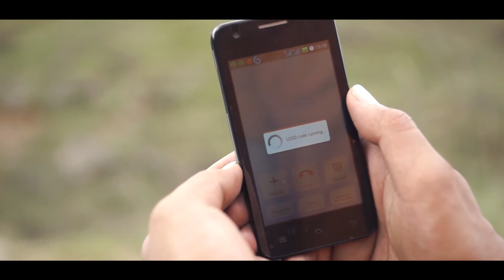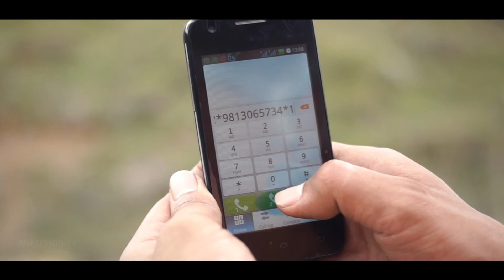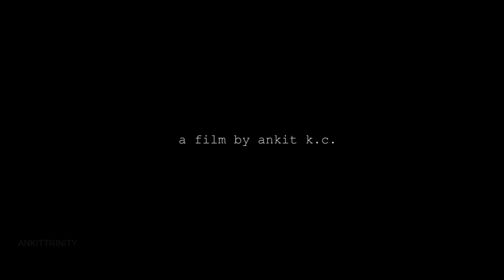NCELL : Week 3 'How To' Video competition : Cinematic :participation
photography.,music video , event coverage
postproduction,videocoverage ,
VFX , short movies ,documentaries
3d works and video making of all kinds .

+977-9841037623